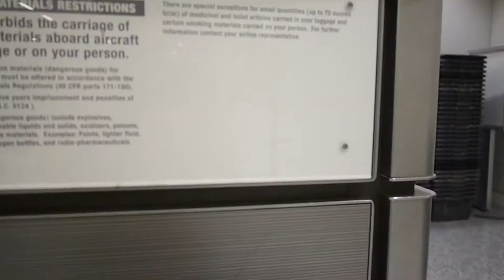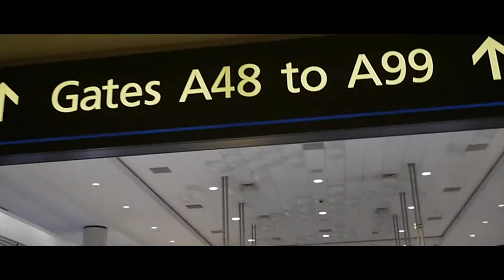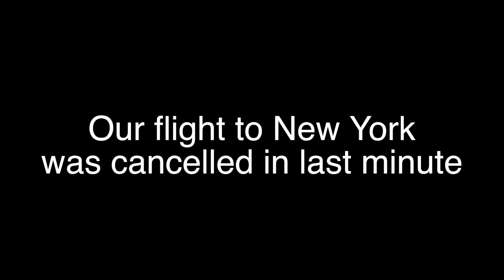Heading to New York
My first domestic flight heading to Upstate New York to see my family.